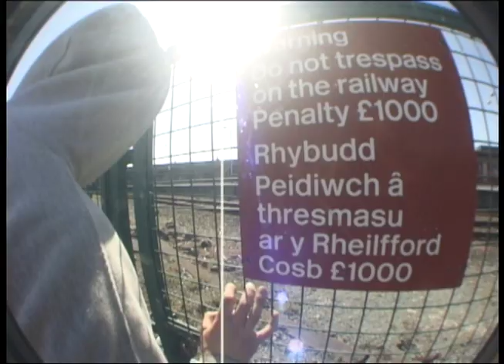llythyrau a geidw